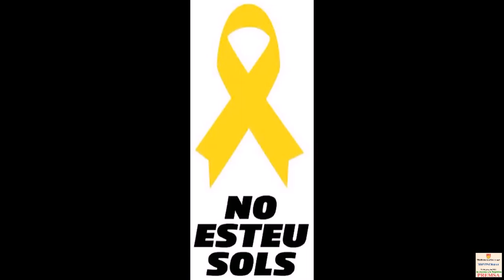Salve per l'Escolania. Taca groga els col•lectius d’avis omple Montserrat.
Aquest divendres uns 850 avis de tot Catalunya ens hem trobat a Montserrat per seguir demanant la LLIBERTAT DELS OSTATGES POLÍTICS i el RETORN DELS EXILIATS.
Som de Riudoms, Cambrils, Vic, Tortosa, Mont-roig, Parets del Vallès, la Canonja, Reus, Santa Perpètua de la Mogoda, Mollet del Vallès, Mataró, Vila-seca, La Pobla de Mafumet, Vilallonga, el Morell i Tarragona.

La nostra programació.

8,30h Sortida Tarragona
10,45 Trobada general a l’entrada de la basílica.
-11h Missa conventual (opcional)
-12h Recepció amb el Pare Abat i pendents del MHP Quim Torra
-13h Salve i Virolai (opcional)
-13,30h Reunió a la plaça Cantarem els Segadors i farem la foto conjunta.
14,30hDinar (presentació dels grups TACA D’OLI).
-16,30/ 17h Sortida.

Tots sabem que tenim un color especial per les sensacions, les emocions i les reivindicacions.

ARA MÉS QUE MAI, ENS FAREM SENTIR!

I La Moreneta ens bressolarà en Peu de Pau per La República Catalana la LLIBERTAT DELS OSTATGES POLÍTICS i el RETORN DELS EXILIATS.

Fondo mùsical introductori Sergio Dalma i l'Escolania de Montserrat han gravat per al disc de La Marató "Em dónes força", una versió de la cançó "You raise me up".

Tot dinant la música de fons es LA LEGIÓ D'HONOR. Manuel Martinez Valls.

Moltes gràcies per les facilitats que me heu donat per poder gravar per a totes les àvies i avis que no han pogut vindre per mil motius diferents i el espoli i escarni en les pensions i viduetes de misèria in es un.

Montserrat
15 de Juny del 2018